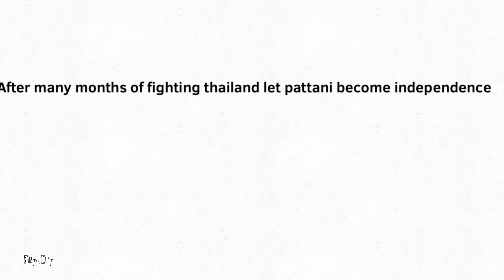Pattani war of independence